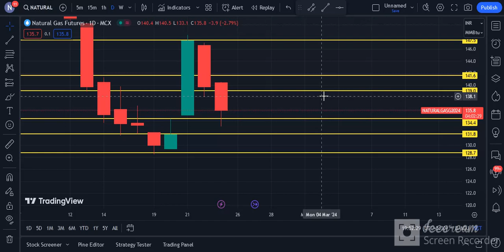Natural Gas Weekly Analysis | Natural Gas Commodity Technical Chart | Daily Commodity